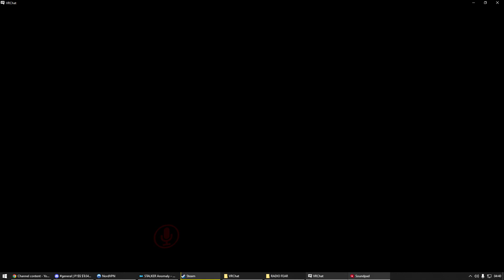Going though Silent hill with a mutually unremembered human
task bar makes it cooler.